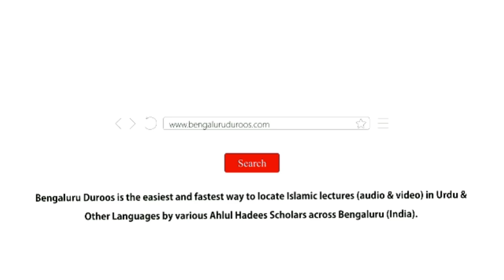Da’wat-e Deen Aur Uske Taqaaze | Shaykh Abdul Azeem Madani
Event: A half day Islamic Conference held on 5th February 2021 @ Masjid-e Mohammadia, Sagar (Shimoga District)

Topic: Da’wat e Deen Aur Uske Taqaaze

٠٠٠٠٠٠٠٠٠٠٠٠٠٠٠٠٠٠٠٠٠٠٠٠٠٠٠٠٠٠٠٠٠٠٠٠٠٠٠٠